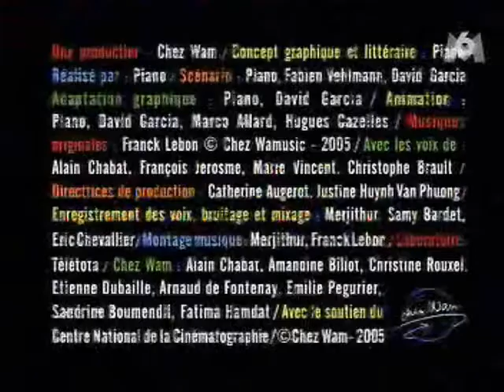Les skateuses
On est Les skateuses de chantepie !